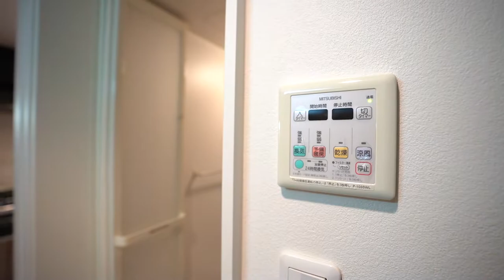「日本に出かけてヨーロッパに帰る」そんな感じ。その名もブリックハウス！等々力渓谷も至近！【J's movie】東急大井町線 等々力駅 徒歩5分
『日本に出かけてヨーロッパに帰りたい。異国情緒溢れるレンガ造り』

本物のレンガ造りの外観は高級住宅街でも目を引きます・・・使用面積４５平米（ロフト１５平米含む）●等々力渓谷のある街のデザイナーズ。住環境良好です●大きな庭付き。天井の高いリビングは居心地最高です。クローゼットも大きく収納充実。きれいな水周りも魅力です。

こんにちは！